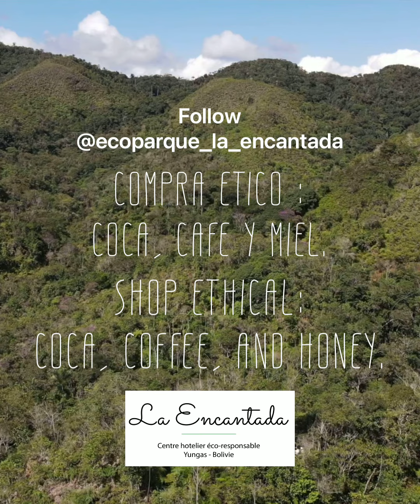Ecoparque La Encantada - Los Yungas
I am sending love to this beautiful place in the jungle near La Paz, Bolivia as I reflect on my visit from April of 2021. La Encantada is an off-grid paradise owned by Bolivianos, Carlos and Wiñay Fiorilo. On their land, they produce honey, coca leaves, and coffee while also opening their tranquil space to eco tours and volunteers.

In addition, Carlos and Wiñay run a unique hotel in Copacabana on Lake Titicaca called La Cupula. They are full of tips to see attractions around the pueblo and tours to Isla Del Sol and Isla De La Luna for real indigenous history.

On your next stop in Bolivia, you will not regret paying them a visit at La Cupula nor La Encantada. I have experienced first hand their care for their employees, guests, and the natural environment as they commute almost every week from Copacabana to La Paz to Los Yungas.